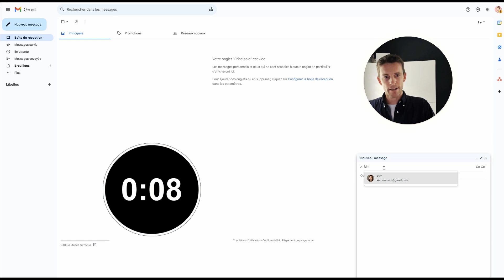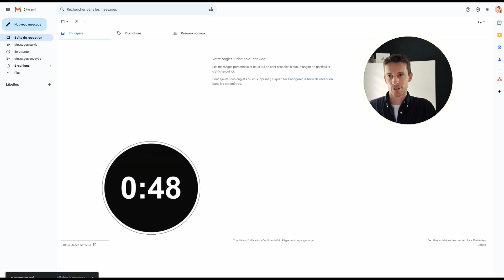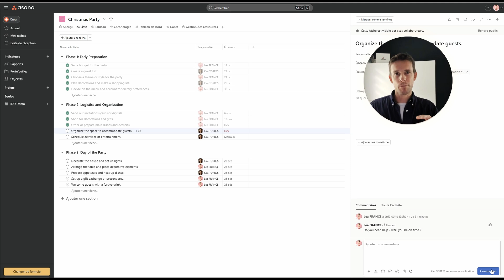My favorite Asana feature in 2024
Discover my favorite Asana feature in 2024 and how it can save you a lot of time. In this video, I run a real-time test: how long does it take to send an email compared to replying directly within an Asana task? The time savings might surprise you. Simplify your project management and say goodbye to endless email threads.

📲 Ready to get started with Asana?
🗓️ Make an appointment for an Asana AI intro call (or dedicated to Asana AI)